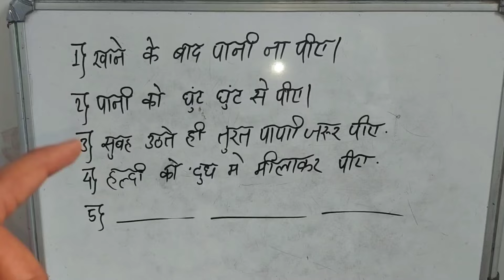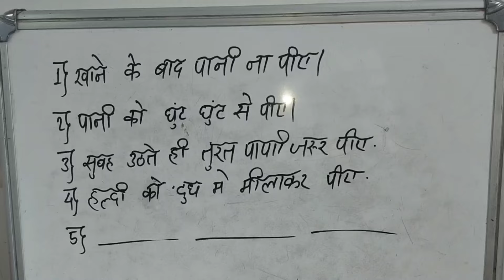महारिशी वागभट 👉,आप 5 दिन में गोरे होंगे बस पानी ऐसे पीना,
आर्गेनिक कैसे हो सारे के सारे आज के इस वीडियो में हमने बात की है कुछ ऐसे सूत्र की जीने आज से सदियों पहले एक महान आयुर्वेदिक ऋषि महारिशी वागभट जी ने बताया था तो आज का ये वीडियो आप पूरा जरूर देखो जिसका ये कहना है की अगले 5 दिन आप पानी को इस तरीके से पियो तो शरीर में होने वाले रोचक बदलाव और चेहरे पर आने वाले अनोखी चमक को आप देखते ही रहे जाओगे अगले 5 दिन सिर्फ 5 दिन आपको ये सूत्र अपना कर इसे अपने जीवन का एक भाग बनाना है